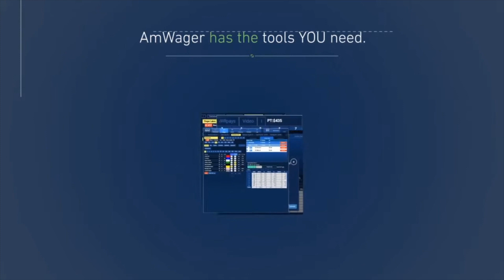Saratoga Today 2021 day 24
Another episode of Saratoga Today on Past the Wire TV. Yesterday we were white hot with Baby Blythe and High Oak and if you are a TRACKING TRIPS member on Past the Wire things got even better as we crushed the last race at Saratoga also.
Today we look at a few races at Saratoga with our eye on one in the 7th.
You'll also find interviews, features, news, racetrack tales and so much more you won't find or see anywhere else. Nobody does it better!
Past the Wire .com and Past the Wire TV! Be With Us!